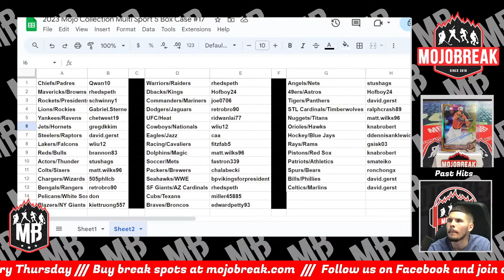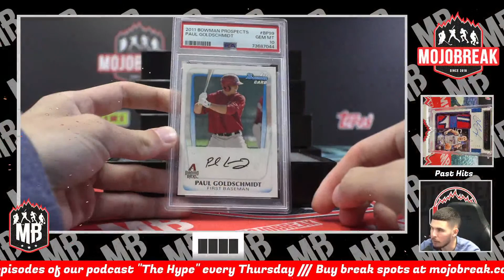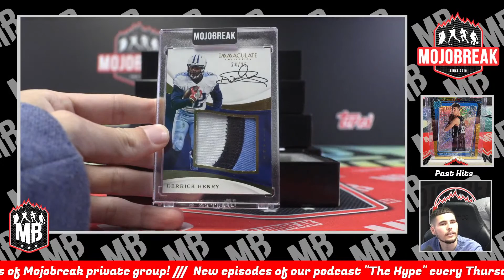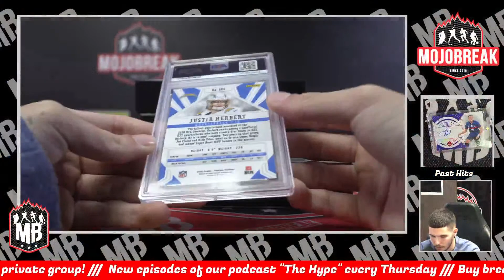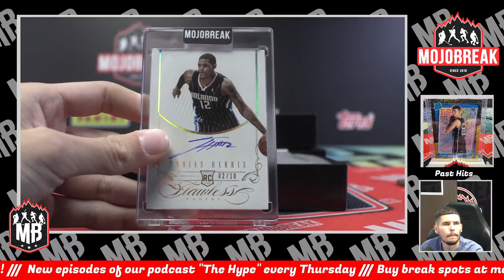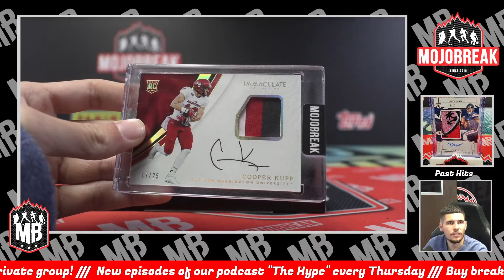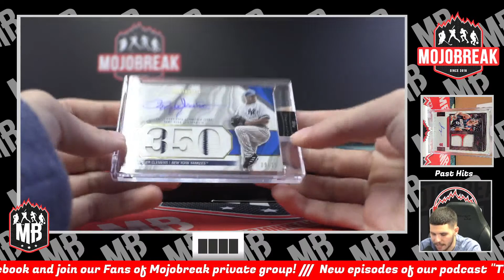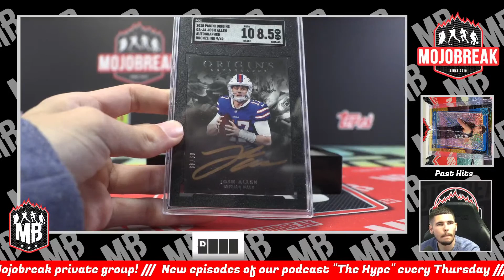Random Team #17 - 2023 Mojo Collections 5 Box Case #17 Break - 07.20.23